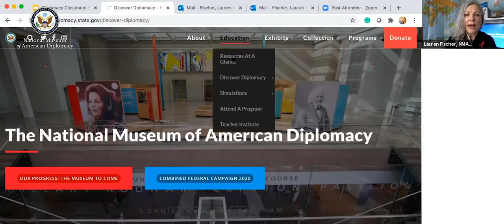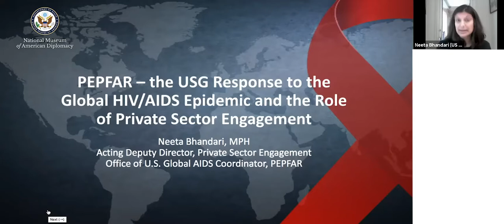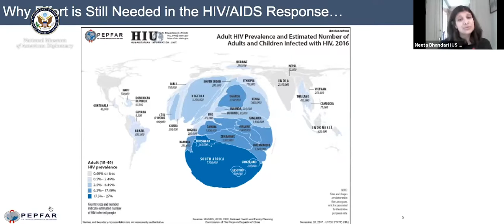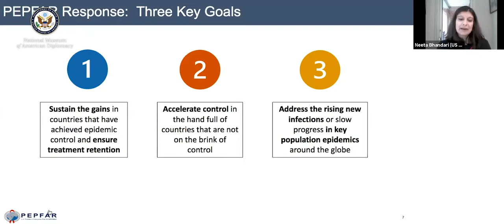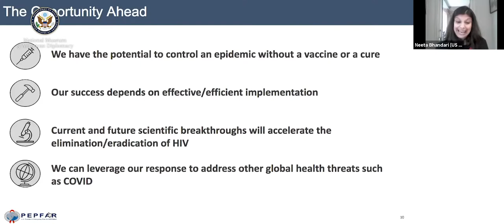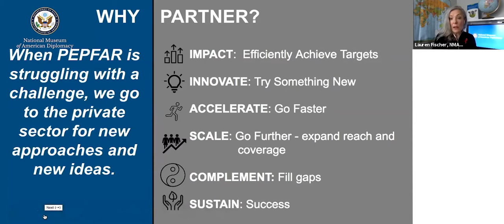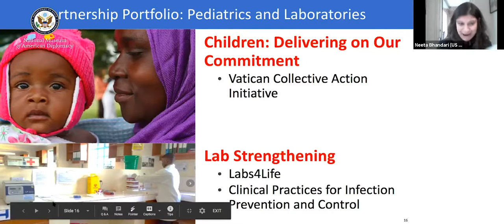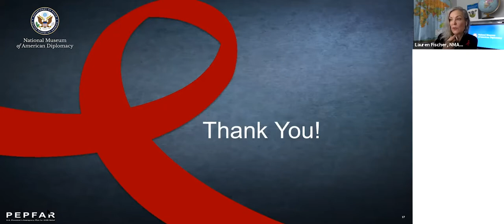Diplomacy Classroom: World AIDS Day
Join NMAD in commemorating World AIDS Day by participating in a discussion along with Neeta Bhandari, Acting Deputy Director, Private Sector Engagement Office of the U.S. Global AIDS Coordinator at the U.S. Department of State. Our conversation focused on how the President's Emergency Plan for AIDS Relief (PEPFAR) is addressing the global HIV/AIDS epidemic, why effort is still needed, and how the U.S. Government leverages public-private partnerships in responding to HIV/AIDS.

Learn more about global health, diplomacy, and PEPFAR below:
What is PEPFAR? 7:43
Why is it important to work with the private sector? 19:53
What are some examples of global public-private partnerships? 24:10

This video may also be used as a supplementary resource to our diplomacy simulation, HIV/AIDS Crisis: Global Health and Development.